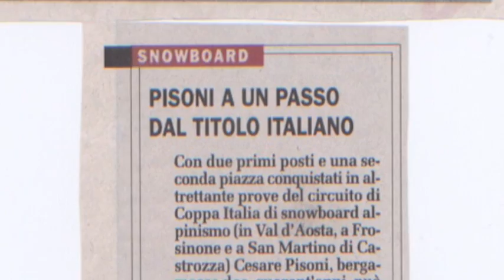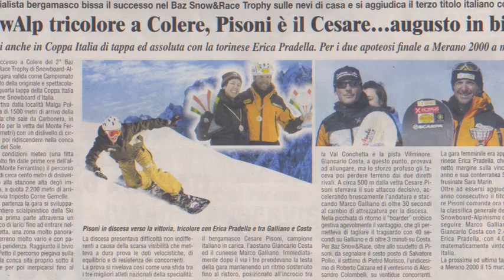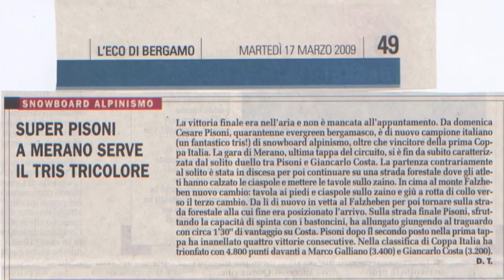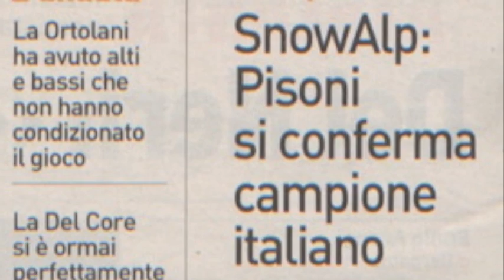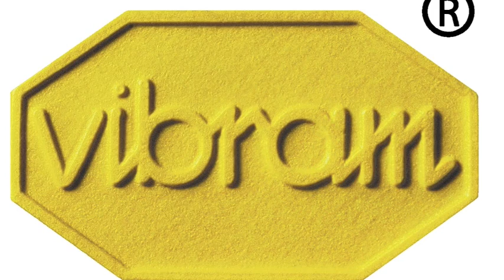PISONI 2009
Attività agonistica e promozionale 2009 di Cesare Pisoni